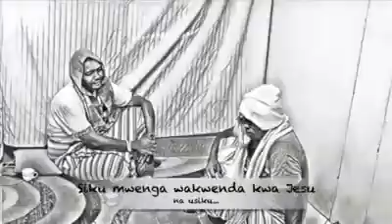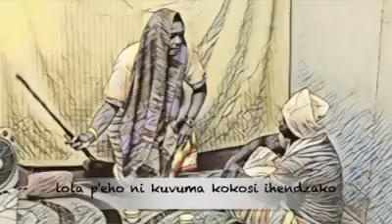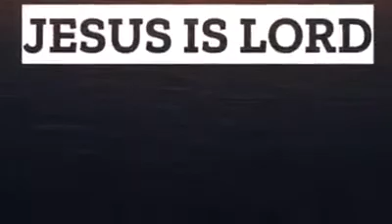KUZHALWA LWAHIRI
This is the Story of God’s Love. Jesus said to Nichodemus “You must be born again “ Here it is in the Giriama Language